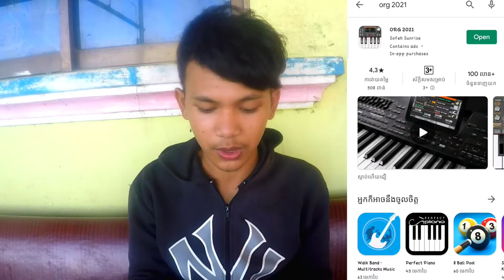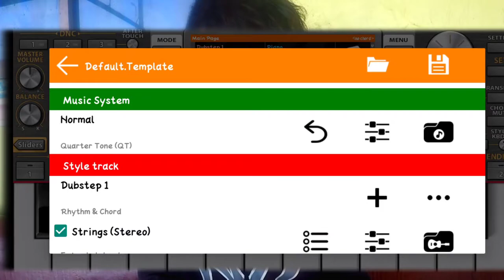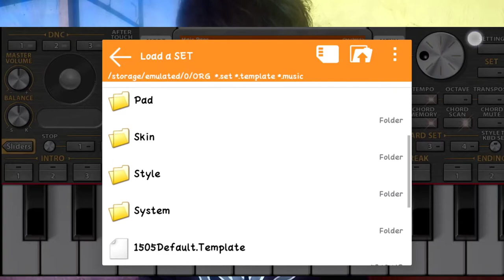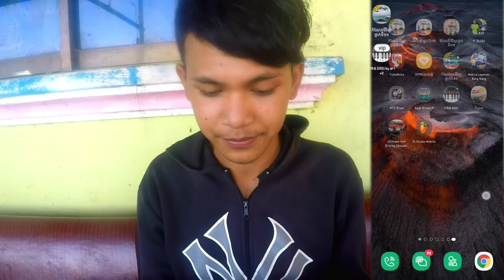របៀបតំឡើងអកខ្មែរ how to download Org On phone វិធីសាស្រ្តងាយៗ